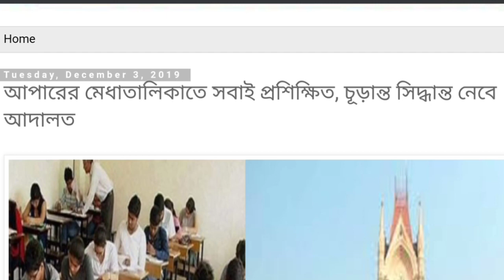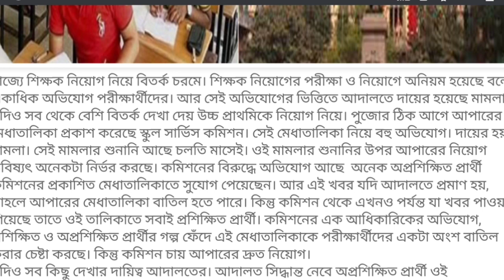Upper Primary Updates News Today | Upper Primary merit list Updates